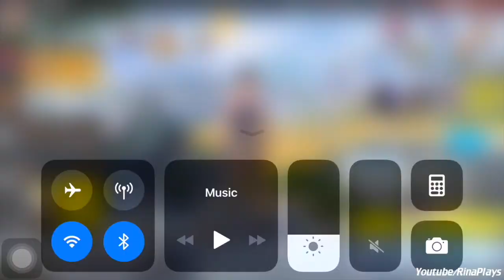Season 9 Training Manual Sneak Peek in Rules of Survival!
Season 9 Training Manual Sneak Peek!
[Take Note: This is Chinese Version, some skins will be different in global version]